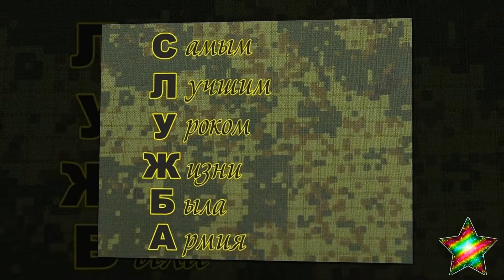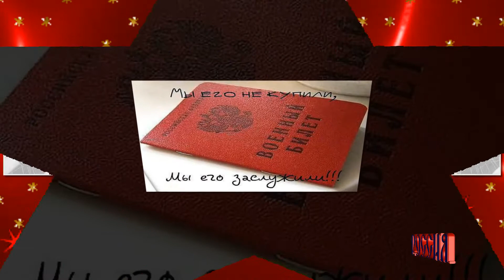ДМБ сына!Ноябрь,2017 г